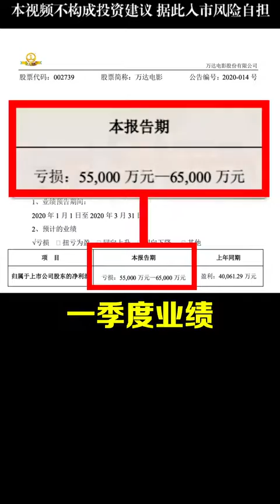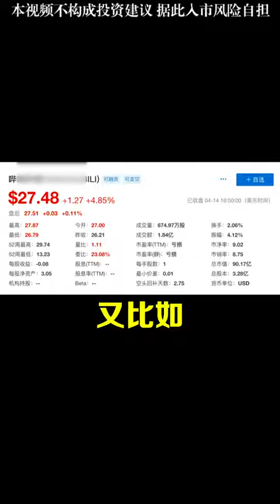大家俩月不去看电影，影院要亏多少钱？答案来了